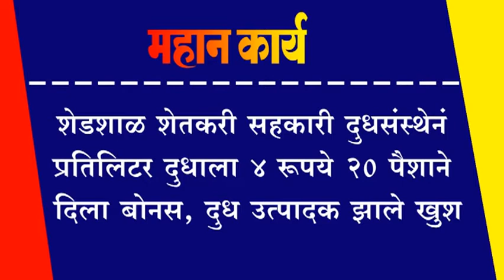शेडशाळ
शेडशाळ शेतकरी सहकारी दुधसंस्थेनं प्रतिलिटर दुधाला ४ रूपये २० पैशाने दिला बोनस